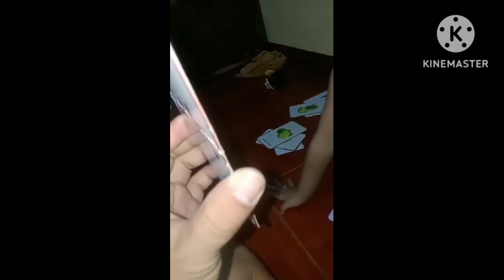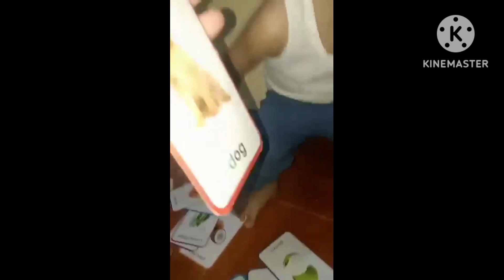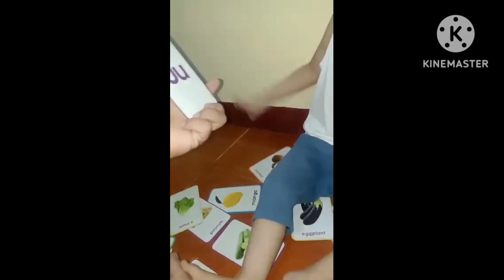Learn Letters (ABC) and Objects with my son (2 years old) + telling his name | Addyvlog#1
Title: Learn Letters (ABC) and Objects with my son (2 years old) + telling his name | Addyvlog#1

I am Anna Gretchen Lauda-Datur and welcome to my YT channel.

I will be sharing my Nursing journey here in Saudi Arabia, Motherhood, Skincare, Make up, cooking and many more.

1 Peter 2:9 "But you are not like that, for you are a chosen people. You are royal priests, a holy nation, God’s very own possession. As a result, you can show others the goodness of God, for he called you out of the darkness into his wonderful light."

Proverbs 3:5-6 "5 Trust in the LORD with all your heart; do not depend on your own understanding.
6 Seek his will in all you do, and he will show you which path to take."

Take care everyone, dont forget to pray 🙏. God loves you 💛.